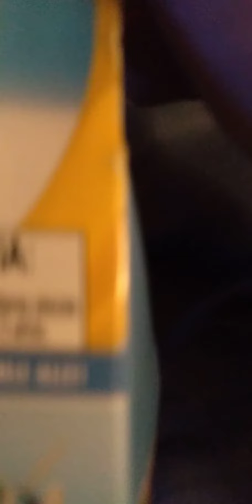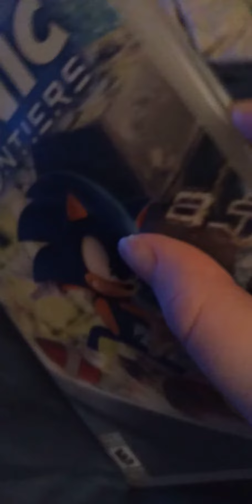Some things I got for Christmas